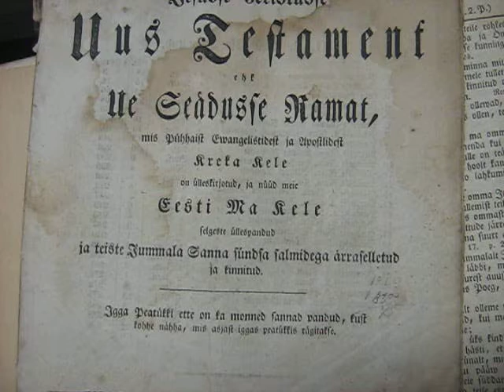MVI 0093 Nature and Life, Open Source Human clips .:.